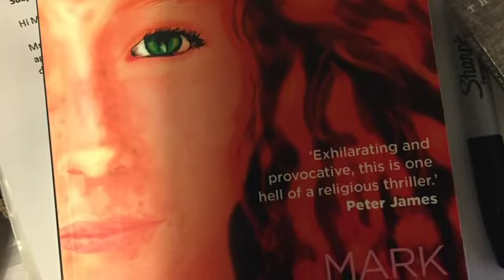THE TRAITOR'S CHILD by Mark Townsend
Debut Novel Thriller